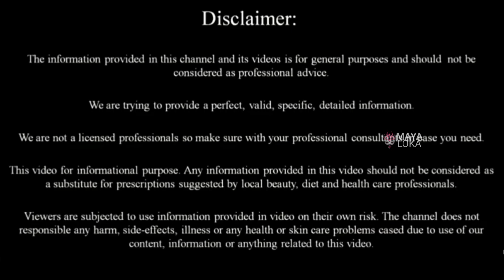ಮೊಡವೆಗಳಾ? ಆಯಿಲ್ ಸ್ಕಿನ್? ಇವೆರಡನ್ನೂ ಬೆರಸಿ ಒಮ್ಮೆ ಹಚ್ಚಿ ನೋಡಿ | Get rid of Pimples and oily skin problems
Neutriderm Oil Regulator Lotion -  (120 ml)